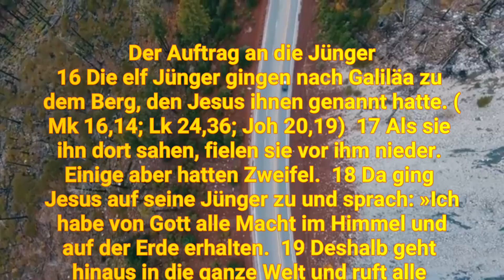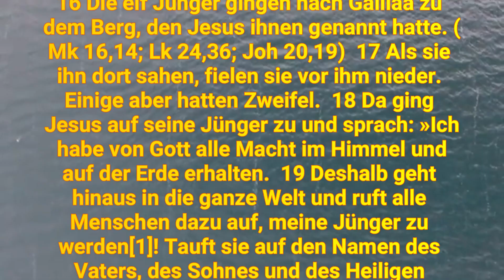250924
Als die Jünger Jesus sahen, warfen sie sich nieder; einige aber zweifelten. Und Jesus trat zu ihnen und sprach: Mir ist alle Macht gegeben im Himmel und auf Erden.